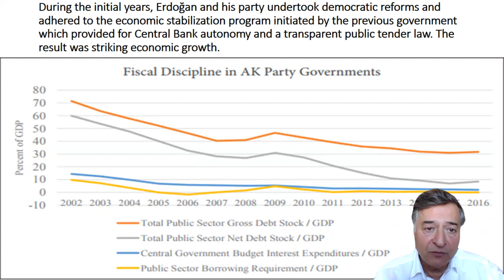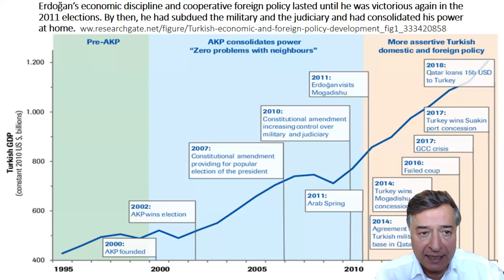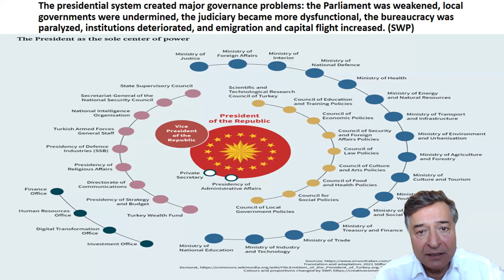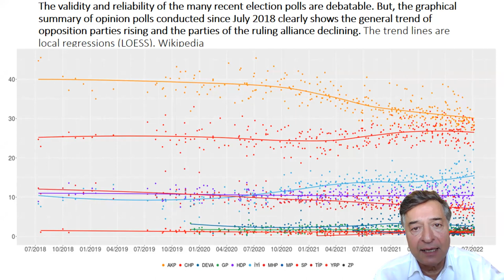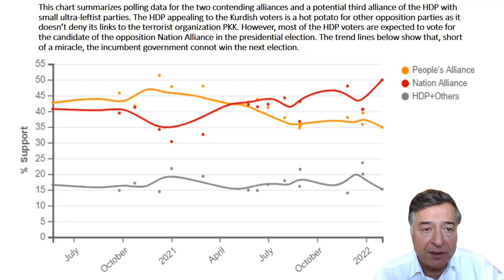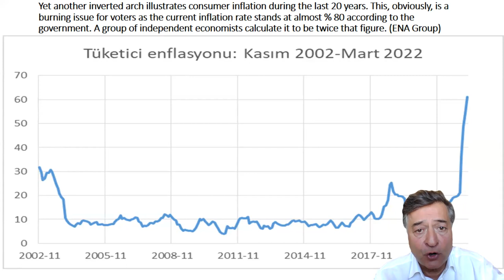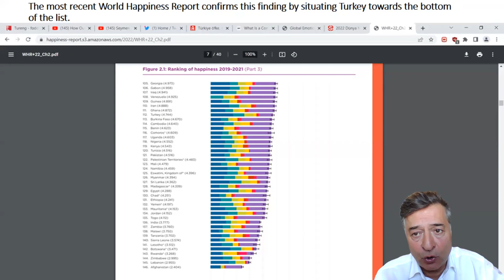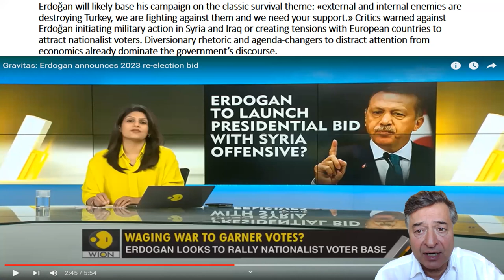2023 Elections in Turkey: Background and Prospects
If the current government can survive the deepening economic crisis until then, Turkey's next general elections will be held on June 18, 2023. The President will be elected with a two-round system.  Simultaneously, parliamentary elections will be held to elect 600 Members of Parliament to the Grand National Assembly of Turkey. The leaders of 6 opposition parties formed an alliance to abolish the incumbent President Erdoğan’s super-presidential system and to return to a «strengthened parliamentary system.» They have a strong economics team but are mostly silent on specific foreign policy issues as they don’t want to provide amunition to populist Erdoğan for accusing them of treason. Polling data, economic trends and the emotional climate all tell us that there will be a governmental change in Turkey in 2023. But, some observers expect Erdoğan to pull a rabbit from his hat and somehow win the elections. Others claim that he will not enter an election which he will lose, even if he has to start a war to delay elections. Erdoğan will likely base his campaign on the classic survival theme: "external and internal enemies are destroying Turkey, we are fighting against them and we need your support." Critics warned against Erdoğan initiating military action in Syria and Iraq or creating tensions with European countries to attract nationalist voters. Diversionary rhetoric and agenda-changers to distract attention from economics already dominate the government’s discourse. Hence, in terms of issues, the election will be a contest between perception-management based on the control of media and the generous use of public resources, and a harsh economic reality. I conclude with a famous quote from former prime minister Demirel: "There is no government that an empty cooking pot cannot topple!"